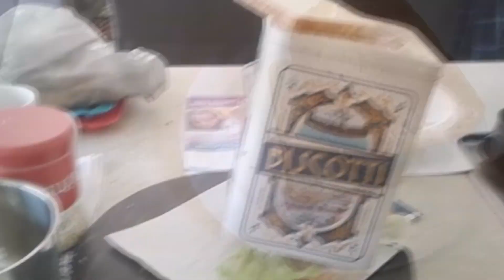THE MOIST AWESOME SONG TO EVER EXIST!!!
The ultimate sammich song is upon us. Bask in it's glory and embrace the power of the metal.

This song was written by Jonathan David Lee. Go give him a follow, on Twitter: @ChromiumFlow

Avatar Artist: Matt Wall

If you have a spare shekel, or two, please consider donating to muh Paypal

RubberBanned

Mr Villain

John Hanna

BadOPCode

Eastborn

Janet Savage

DrMums

Grant Mathieson

Danielle Whincup

Joseph Little